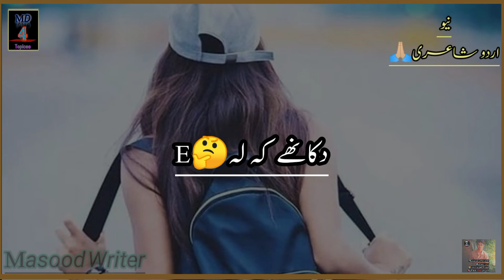Tuj Ko ChoPina Ka la Kud Ko Matana Ka la New Sad Poetry Shairy Tik Tok Video and new Whatsapp Statu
hello this is my new video on poetry
and this chanel production  shaira video
you  intrested my poetry shaira
you  join my Facebook  official  page
clicks  here to view
khudda Aur muhabbat secson 3
khudda aur muhabbat  episode 27
sad poetry
new poetry
heard teaching  poetry
frendship poetry
love poetry
poetry lover
tik tok poetry
new poetry
viral poetry
punjabi poetry
Pakistani  poetry
indian poetry
indian song
Pakistani  songs
WhatsApp  status
new whatsapp  status
viral whatspp  status